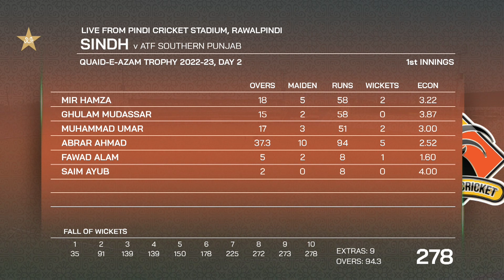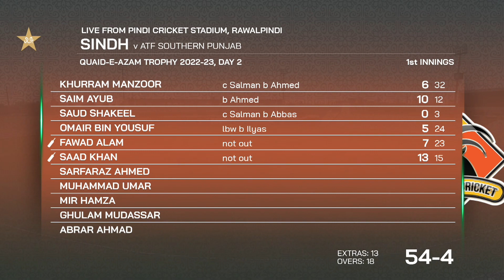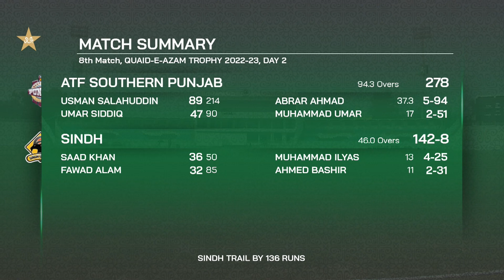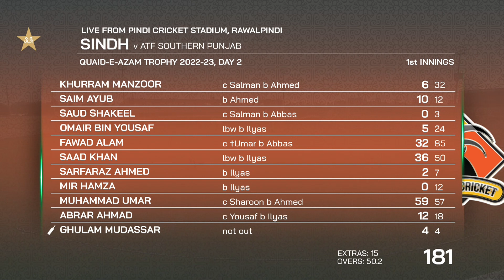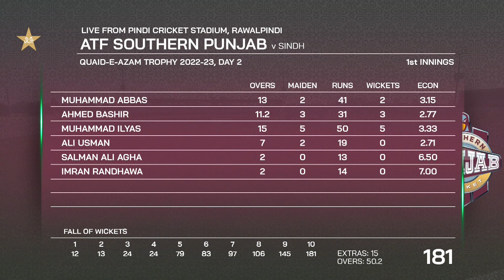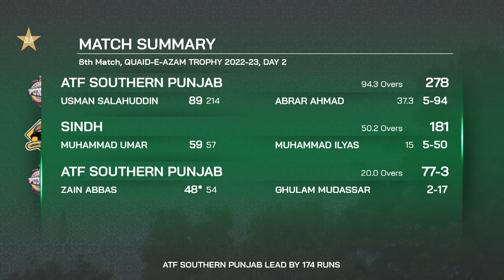Full Highlights | Southern Punjab vs Sindh | Day 2 | Match 8 | Quaid-e-Azam Trophy 2022-23 | MA2T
Full Highlights | Southern Punjab vs Sindh | Day 2 | Match 8 | Quaid-e-Azam Trophy 2022-23 | PCB | MA2T